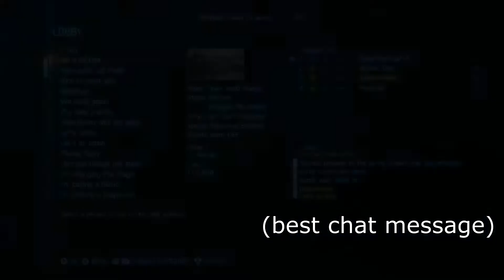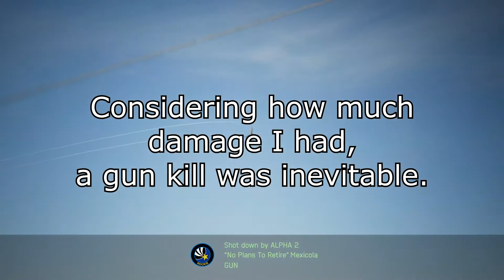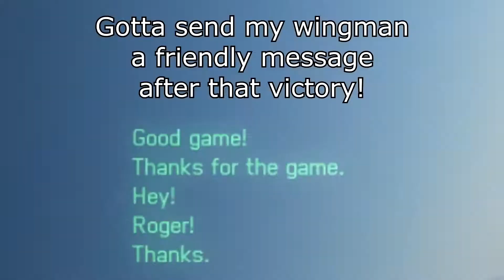Ace Combat 7: My First Multiplayer Match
It's finally here on PC! (though my Ace Combat multiplayer skills have clearly declined).